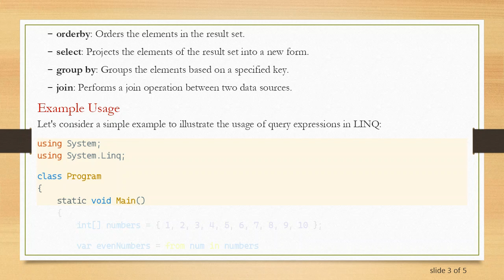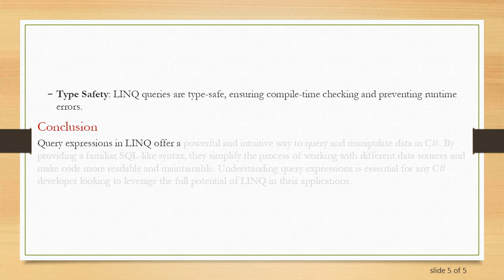Understanding Query Expressions in LINQ in C#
Explore the concept of Query Expressions in LINQ (Language Integrated Query) within the context of C#. Learn how they simplify data querying and manipulation tasks within .NET applications.
Language Integrated Query (LINQ) is a powerful feature in C that allows developers to query and manipulate data from different data sources using a unified syntax. At the heart of LINQ lies query expressions, which provide a familiar and intuitive way to write queries similar to SQL statements. In this guide, we'll delve into the concept of query expressions in LINQ and explore how they streamline data querying tasks in C.

What are Query Expressions?

Query expressions in LINQ enable developers to query data from various sources such as collections, arrays, XML, databases, and more, using a syntax similar to SQL. They allow developers to express their data manipulation tasks in a declarative and concise manner, making code more readable and maintainable.

Syntax of Query Expressions

The syntax of query expressions resembles SQL queries, consisting of familiar clauses like from, where, orderby, select, group by, and join. Here's a brief overview of these clauses:

from: Specifies the data source.

where: Filters data based on specified conditions.

orderby: Orders the elements in the result set.

select: Projects the elements of the result set into a new form.

group by: Groups the elements based on a specified key.

join: Performs a join operation between two data sources.

Example Usage

Let's consider a simple example to illustrate the usage of query expressions in LINQ:

In this example, we use a query expression to filter even numbers from an array of integers and then print them to the console.

Benefits of Query Expressions

Readability: Query expressions provide a clear and concise way to express data manipulation tasks, enhancing code readability.

Abstraction: Developers can focus on what needs to be done rather than how it should be done, as LINQ takes care of the underlying implementation details.

Type Safety: LINQ queries are type-safe, ensuring compile-time checking and preventing runtime errors.

Conclusion

Query expressions in LINQ offer a powerful and intuitive way to query and manipulate data in C. By providing a familiar SQL-like syntax, they simplify the process of working with different data sources and make code more readable and maintainable. Understanding query expressions is essential for any C developer looking to leverage the full potential of LINQ in their applications.